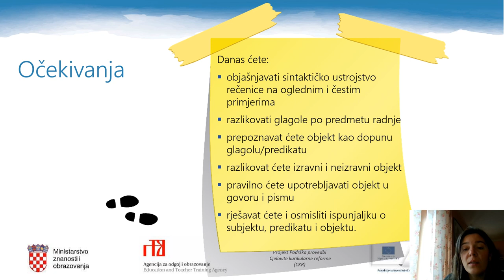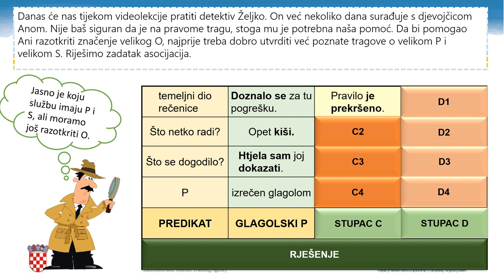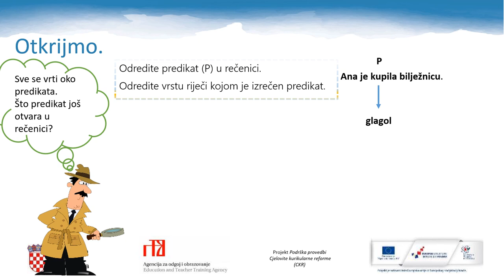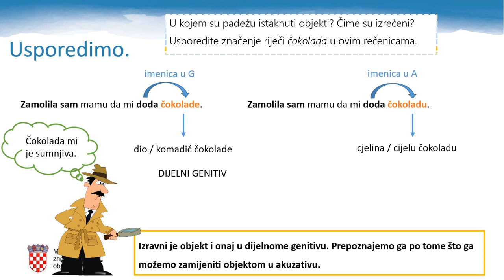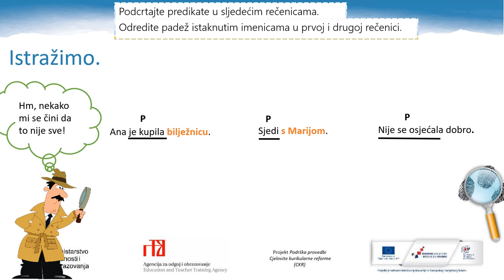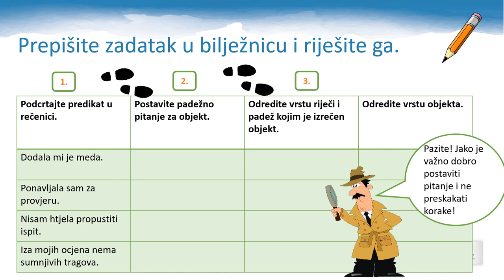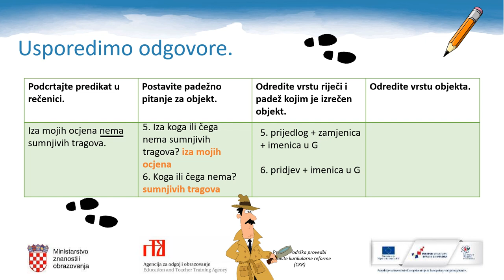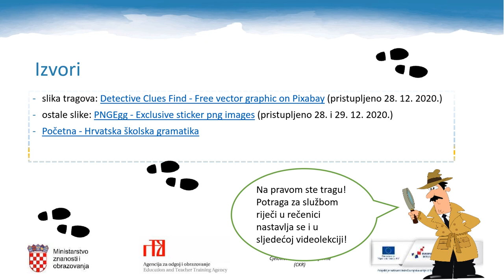Hrvatski jezik, 7. r. OŠ - Objekt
Autor: Karmen Šimetić

Opis:
ponavljanje predikata i subjekta uz igru asocijacija, rješavanje slagalice o objektu, zadatak određivanja vrste objekta po koracima, rješavanje i osmišljavanje ispunjaljke o subjektu, predikatu i objektu